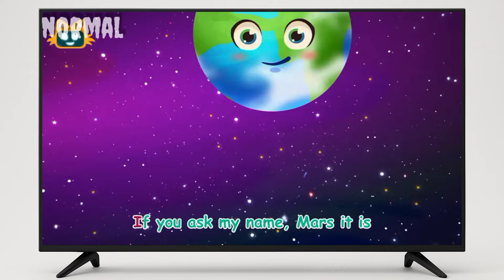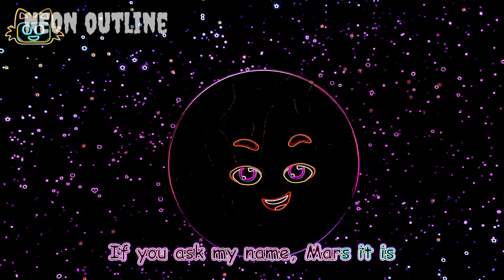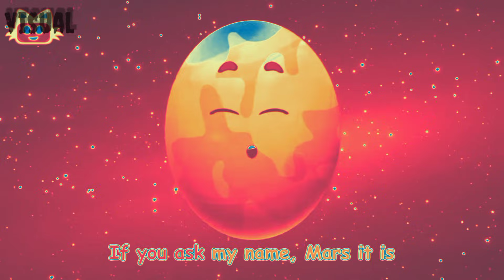The Planet Song Effects__Mars Is Cold Effects__Tha Planet Song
📌 Description

“The Planet Song Effects — Mars Is Cold Effects — The Planet Song” is a fun and educational space-themed video featuring exciting sound effects and animations. It highlights Mercury, the smallest and one of the coldest planets during nighttime, while also introducing other planets in a lively, musical way.